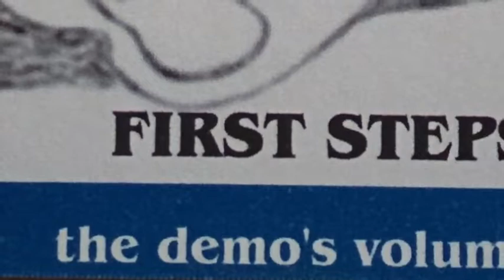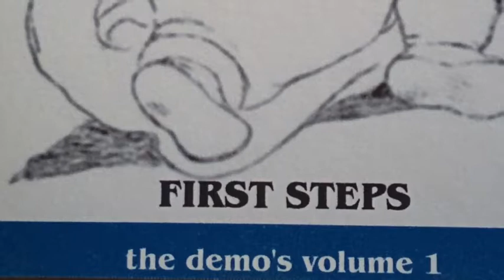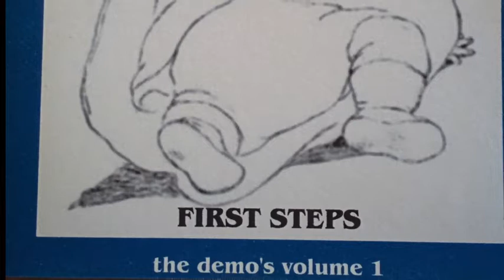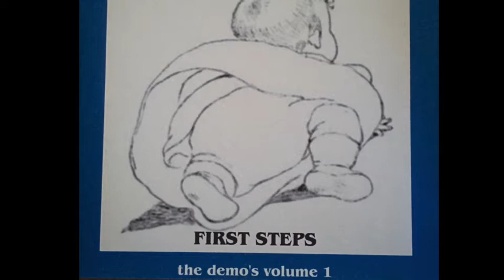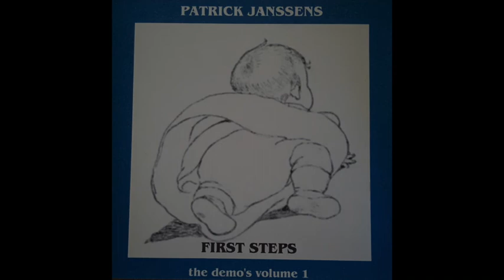Het spoor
Lyrics & vocals: Patrick Janssens
Composition & production: Marc De Maeyer